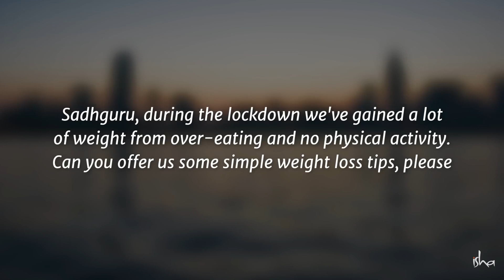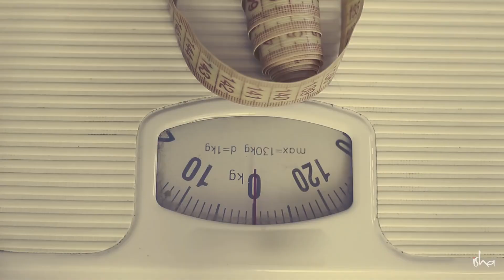How to Lose Weight During the Lockdown Sadh guru FHD